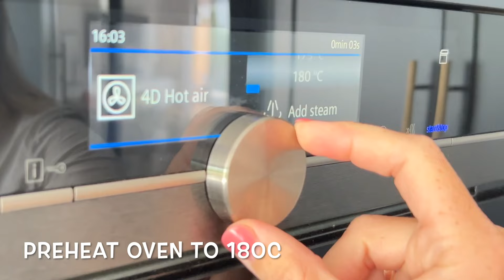GOOEY CHOC CHIP COOKIES | QUICK COOKING | Kerry Whelpdale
Today I am sharing a super easy and quick gooey choc chip cookie recipe. These take 20 minutes from start to finish to make so are the perfect treat to whip up for guests!

INGREDIENTS to make 12 cookies:

200g Butter
200g Brown sugar
1 Egg
1tsp Vanilla extract
270g Plain flour
1tsp baking powder
250g choc chips